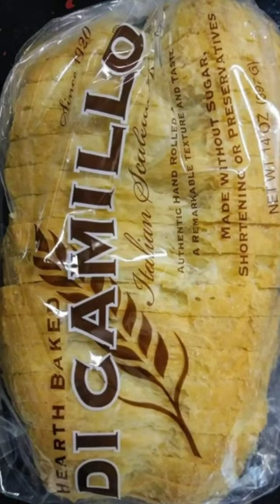Dicamillo Bakery Pizza Review! Best Old-Fashioned Pizza!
Edited by YouCut I went to DiCamillo bakery and picked up some old fashioned Pizza wasn't going to do a review but decided to do a review the pizza there is absolutely amazing it's just great the sauce is the best sauce I've ever had in my entire life seasond to perfection and slightly sweet... traditional Pizza.. DiCamillo in Niagara Falls New York has some great pizza but they have great bread they are known for their bread its outstanding I can't say enough good things about that place from the donuts to the sandwiches it's all outstanding a local favorite just a great bakery and the pizza is served at room temperature but it's still great I can't say enough good things the dough is excellent so for the final score of dicamillo's bakery in Niagara Falls old fashioned Pizza stick around for this short video it's a YouTube short so it's under 1 minute to get to the final score Dave Portnoy style out of 10! I also want to give a shout out to @PizzaReviewJoe love the guys Channel Good stuff check him out! This isn't thin-crust it's fluffy airy thick pizza crust but the sauce just sets this pizza off! I might try their Pizza but order an entire pizza and try it that way try it hot I think it has potential to be number one! For more reviews and a list of food reviews you can find me @docholidayproductions to all my new subscribers as of late thank you all and I appreciate all my subscribers The o.g. subscribers thank you guys!